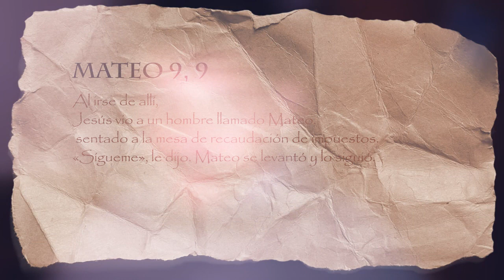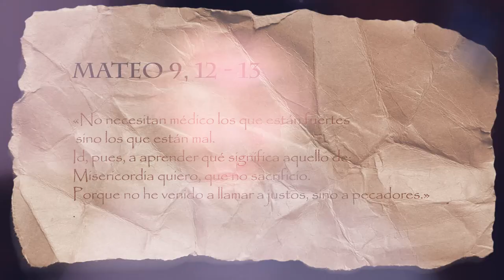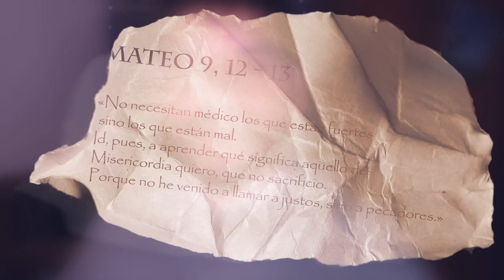El llamado de San Mateo ¡ESCANDALO! 😲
ElLlamadoDeMateo, Levi, JesusLlama Durante este año se meditara el evangelio de S. Mateo, que mejor comenzar con el llamado que Jesús le hizo. No te pierdas el ESCANDOLOSO LLAMADO DE MATEO. (cf. Mt 9, 9)

CURIOSIDAD: 1- Este video sobre Mt, 9, 9, dura 9 minutos con 9 segundos 2- La imagen que aparece durante el vídeo, fue pintada por el reconocido artista Caravaggio, el original se encuentra en la Iglesia de san Luis de los franceses en Roma, si quieres saber mas te dejo este